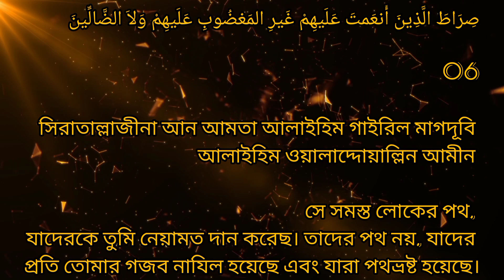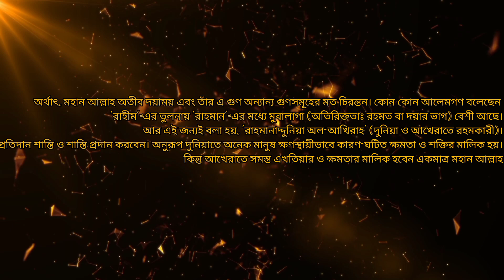সূরা ফাতিহা মধুর কণ্ঠ তিলাওয়াত। এবং তাফসির।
credit : Abdelmoujib Benkirane - Warsh

Surah: 001 Al-Fatiha